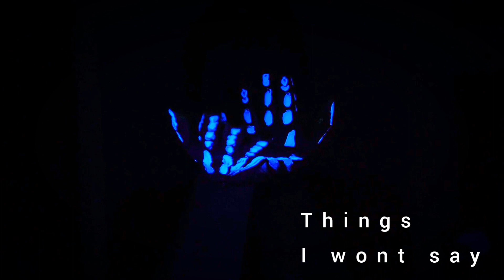The dermajazz factor - 'Corindia'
Jonathan shapiro - keys, studio tech
Moran ron baron - bass,trombones,vox,lyrics
Oren latz - mix
Recorded at jonathan's medical clinic
05/20